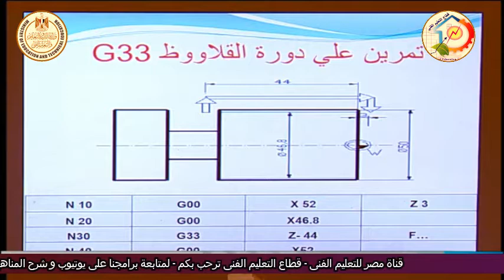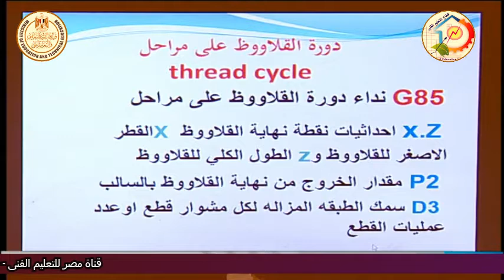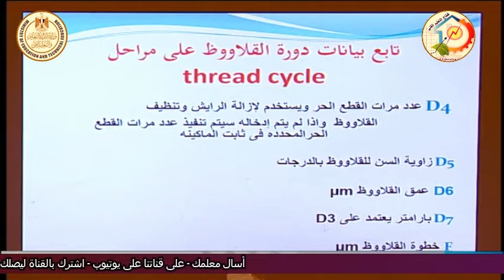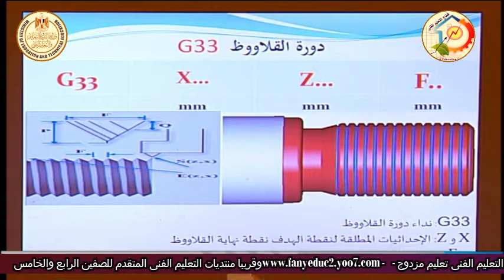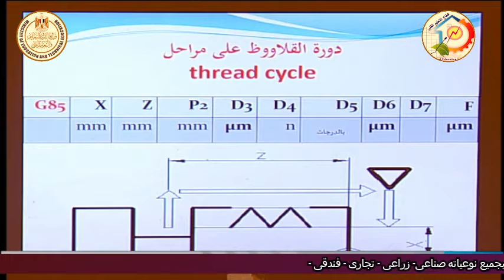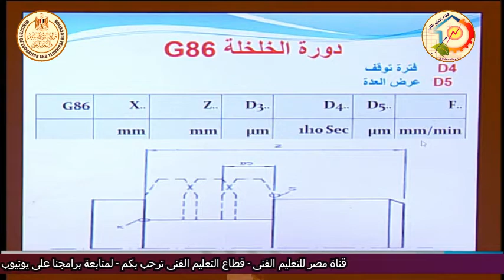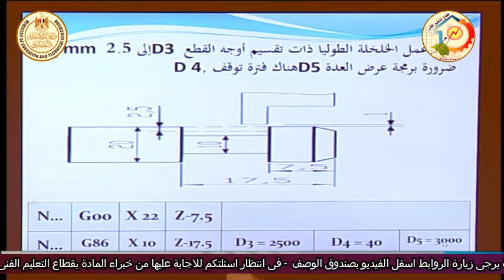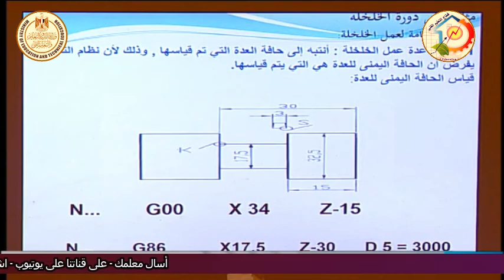الصف الثالث صناعى - ميكانيكا تشغيل - CNC - تكملة الدورات الجاهزة لعمليات الخراطة - أ سماح على